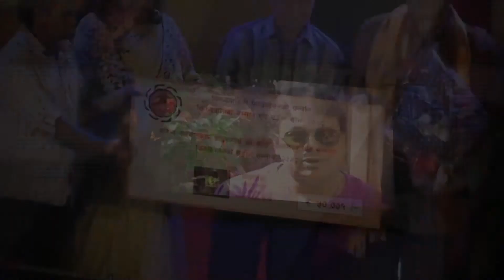Thakendra Rawal @Jhankar Sangeet Sambaad झन्कार संगीत सम्वाद by Subas Regmi | Episode 167